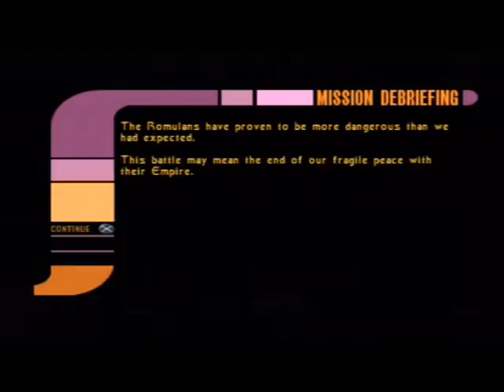Star Trek Invasion Gamethrough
footage with commentary of me playing through a demo of this game to sample what its like original source PlayStation magazine demo disc 61

All rights for this game belong to developers Warthog Games